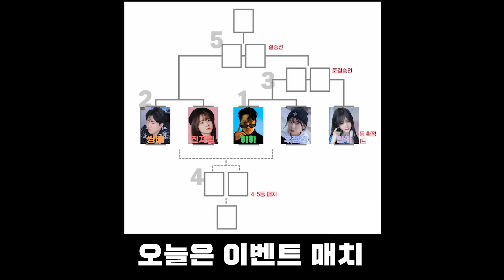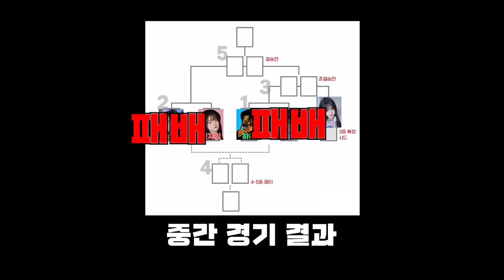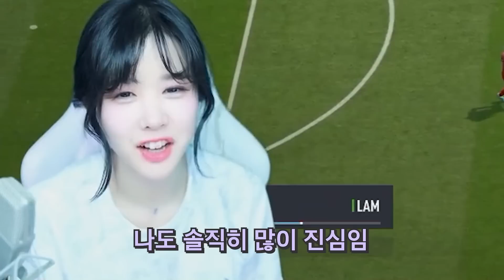피파에 천만원 지른 하하 무과금으로 발라버리기 ㅋㅋㅋㅋ (w. 하축단)